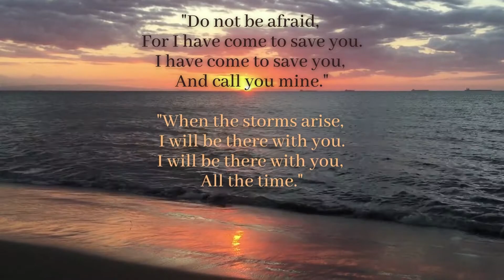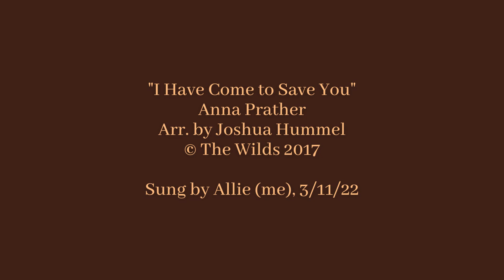I Have Come to Save you (Vocal)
God speaks with and comforts His own in difficult times, reassuring us that we are never alone. The quote "You will always have bad times, but they will always wake you up to the stuff you weren't paying attention to" is true! Thankful God never lets go of His children, and that he is still opening my eyes to become more like Him. It's too easy to get comfortable with where we are in our sanctification and walk with God. Grateful for the circumstances God orchestrates to wake ME up and show me I still have a lot of growing to do in becoming more like Christ. God placed this song on my heart this week--hope it's an encouragement.